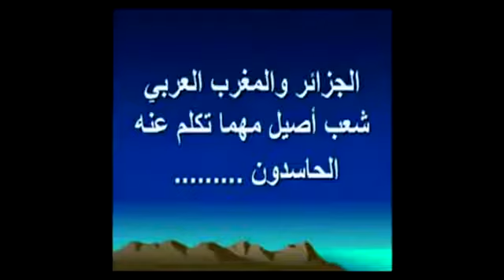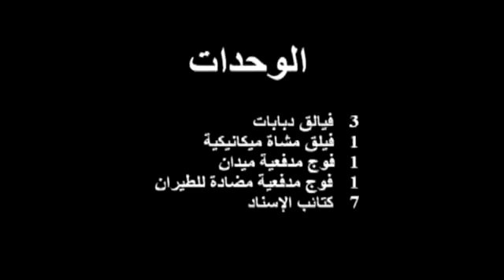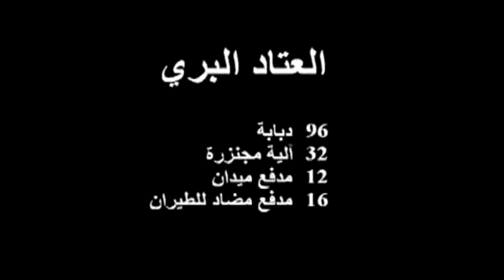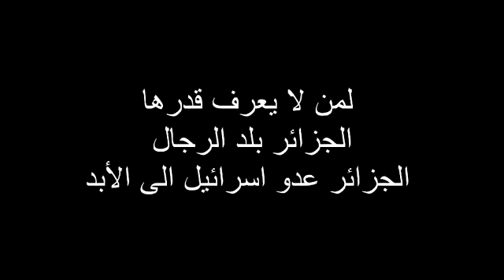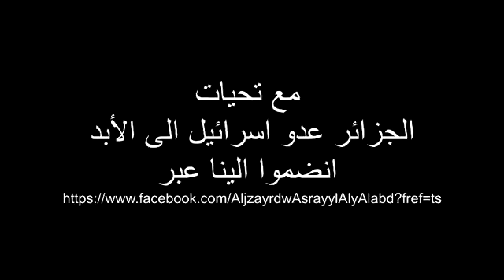لمن لا يعرف للجزائر By Nounou Manita Hors La Loi